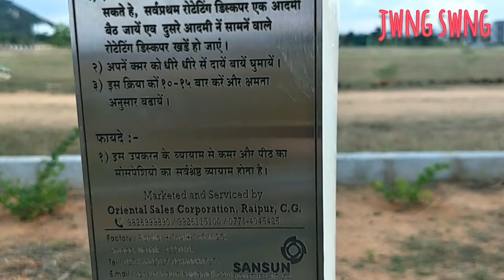OPEN GYM(SEATING STANDING TWISTER)